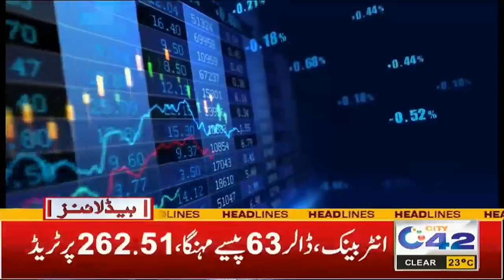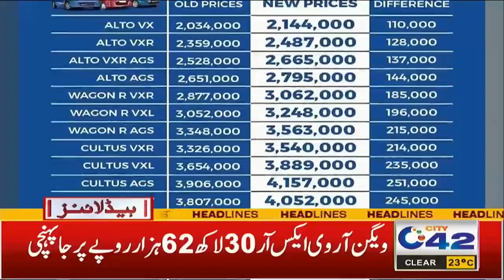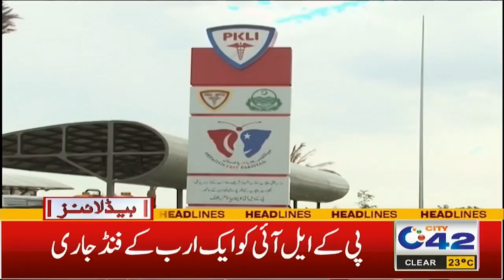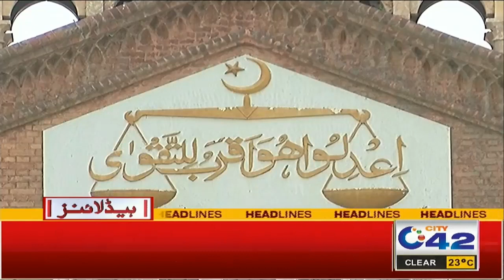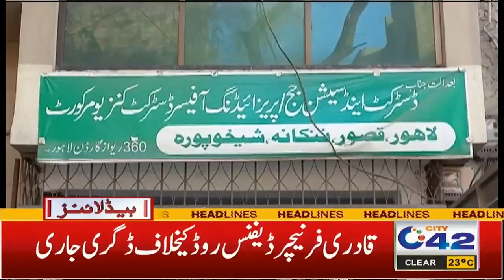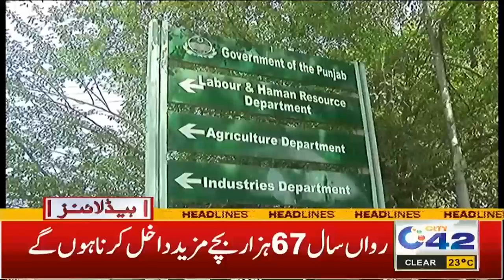2am News Headlines | 22 Feb 2023 | City 42